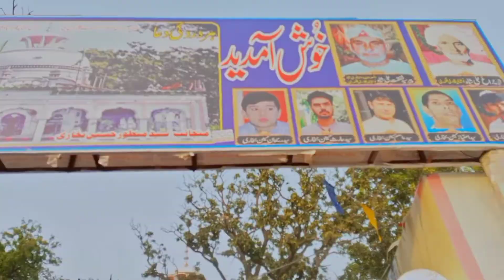First Vlog Teaser - @AhmadACSR Village Festival Vlog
Vlog No 1 Teaser ,